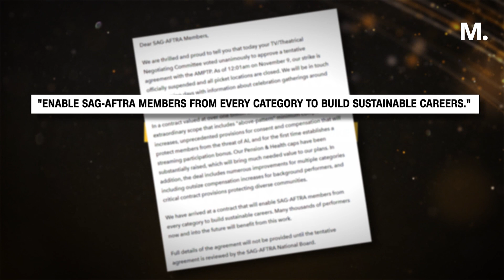Actors’ Strike Is Over: What to Know About SAG-AFTRA's Deal With Hollywood Studios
Hollywood is about to be back, baby. SAG-AFTRA just announced that they have reached a deal with the AMPTP to tentatively end their strike after 118 days.

The Screen Actors Guild approved the agreement in a unanimous vote on Wednesday, the union confirmed. The strike will now end at 12:01 a.m. Thursday before the national board votes for approval on Friday.

Following the news, SAG-AFTRA celebrated the apparent win on X (formerly Twitter), noting, "A huge shoutout to our LA members who joined the picket lines today. Thank you for your dedication during this fight. We are SagAftraStrong TOGETHER."